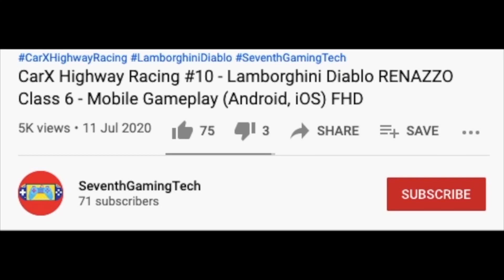Crashing...ops Garbage Trash Truck 🚛♻️ 🚛♻️ 🚛♻️ Trash Truck Simulator Gameplay (Android, iOS) FHD